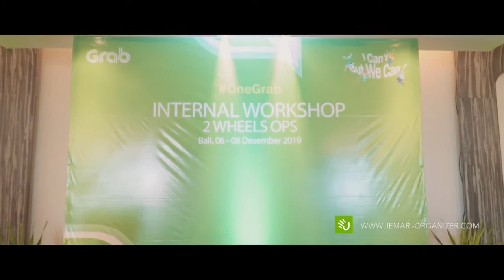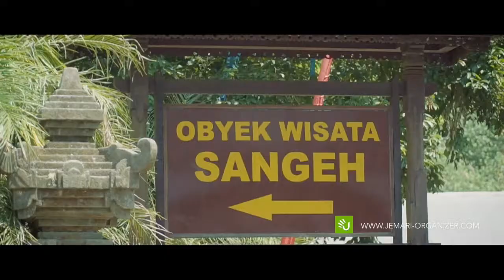Grab Gelar Employee Outing 2019 Di Bali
Grab 2 Wheels, salah satu unit bisnis Grab Indonesia menggelar Employee Outing di Bali dan diselenggarakan oleh